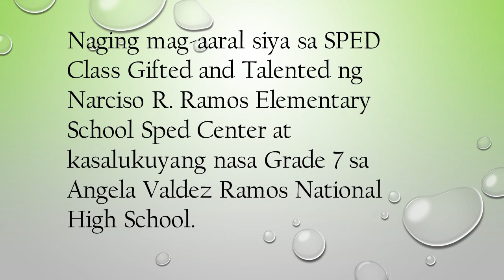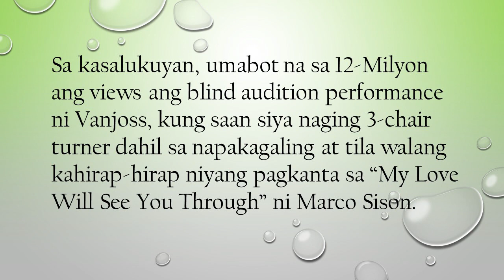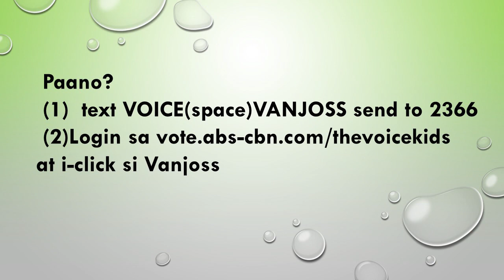Ang Talambuhay ni VANJOSS BAYABAN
Go for the win, VANJOSS BAYABAN!